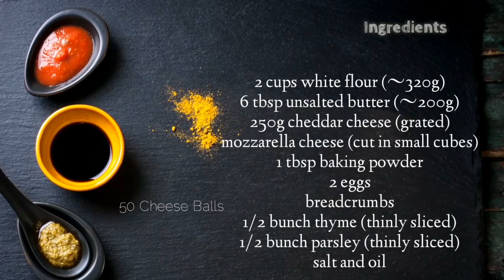[Mauritian Cuisine] Cheese Ball Recipe | Recette Croquette Fromage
Happy Independence Day, Mauritius ❤💙💛💚

After numerous requests from fans, here is a new and detailed Crispy Cheese Balls Recipe (Recette Croquette de Fromage). In this version, I've stuffes the Cheese snacks with mozzarella cheese cubes.

Ingredients (for 50 cheese balls):

2 cups white flour (~320g)
6 tbsp unsalted butter (~200g)
250g cheddar cheese (grated)
mozzarella cheese (cut in small cubes)
1 tbsp baking powder
2 eggs
breadcrumbs
1/2 bunch thyme (thinly sliced)
1/2 bunch parsley (thinly sliced)